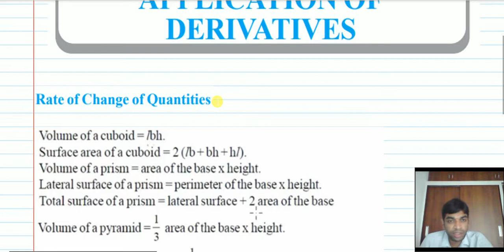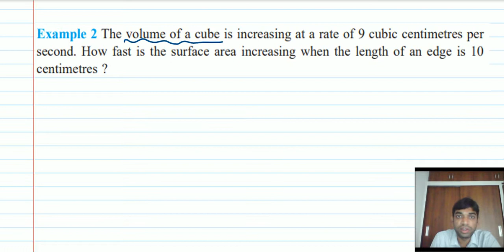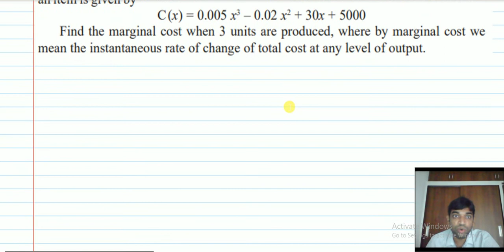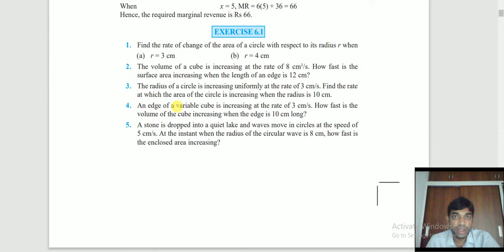Application of Derivative_1